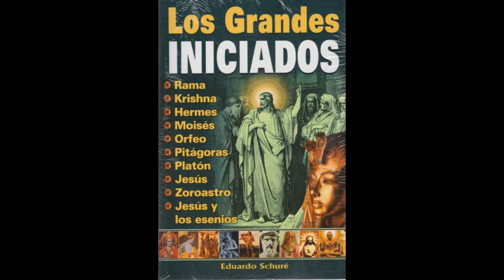Édouard Schuré. Los Grandes Iniciados. Índice. Introducción